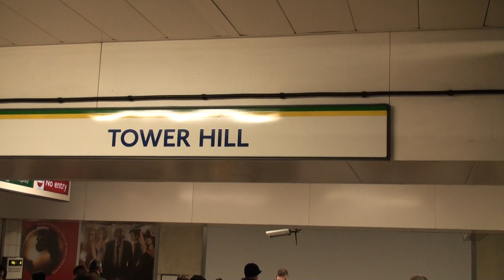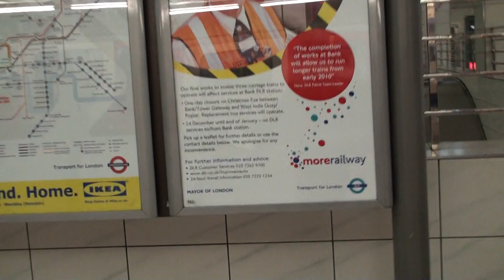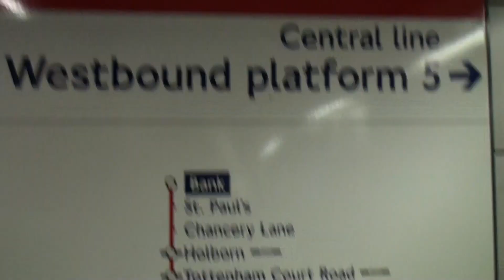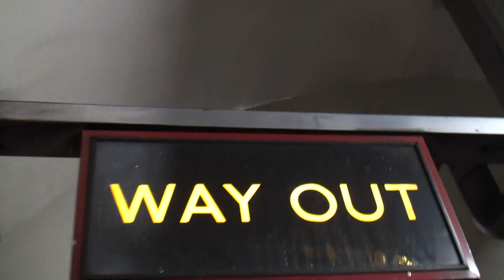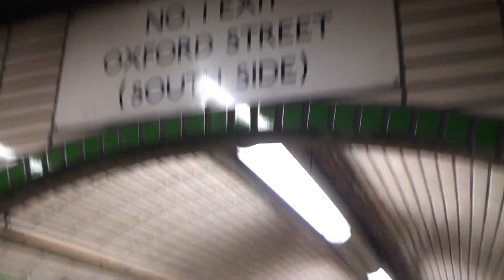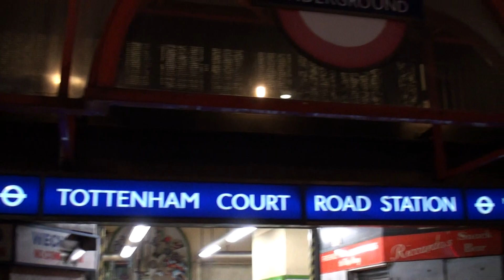2009 Euro Travel #65 - UK #24 - London Underground Tube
London Underground Tube
Tower Hill - Monument - (walk) - Bank - Tottenham Court Road